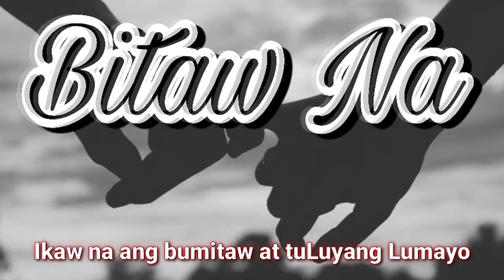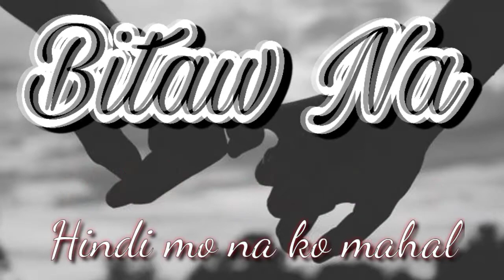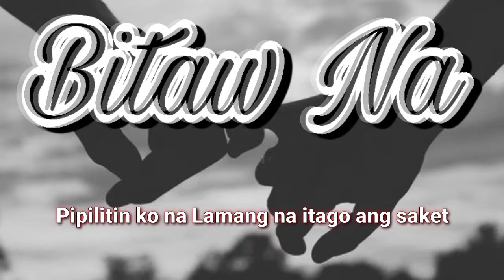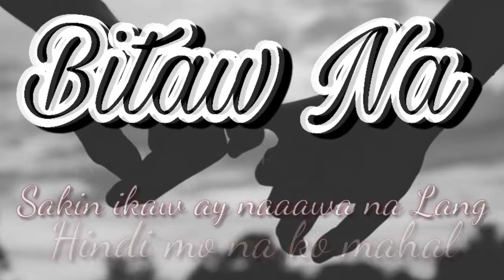BITAW NA - CK ( BEAT PROD. BY LC BEATS) Official Lyrics Video